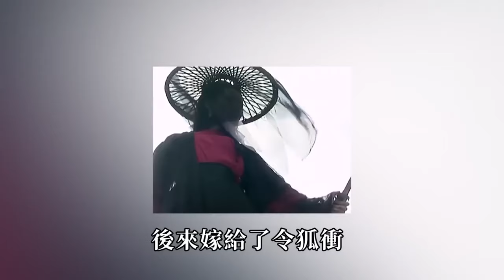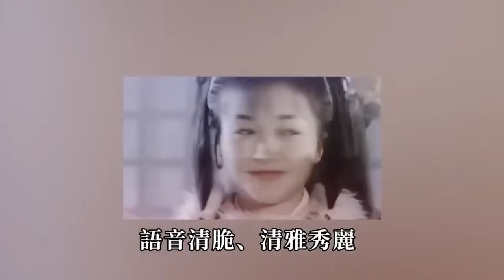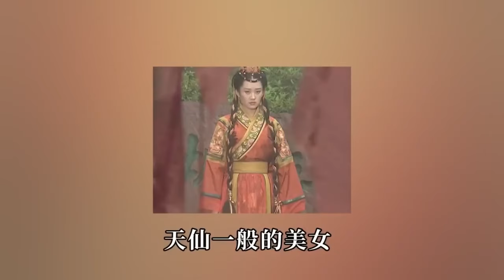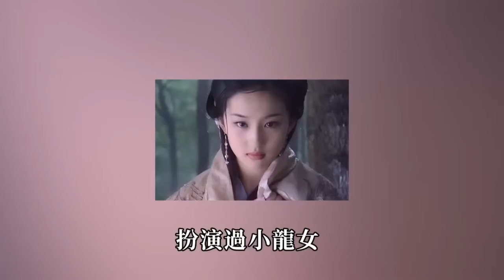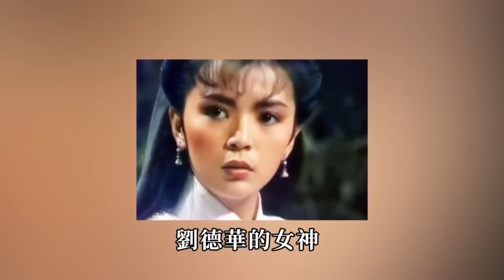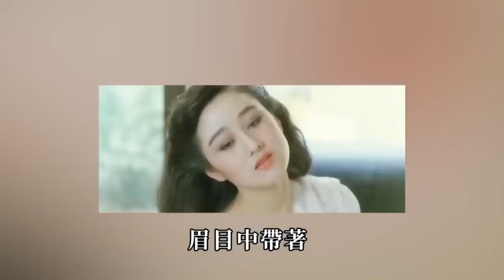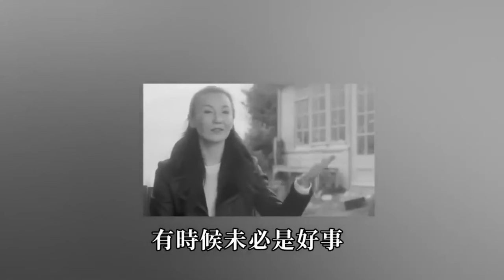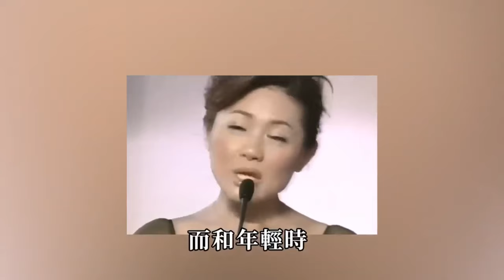金庸筆下十大女神，趙敏排第六，小龍女僅排第二，萬萬沒想到第一竟是她#金庸